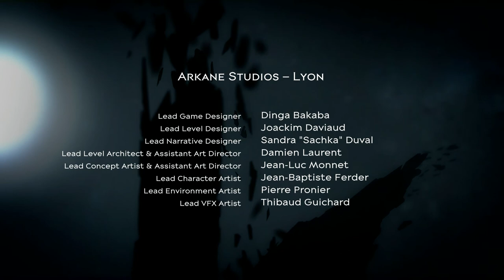Dishonored 2: Episode 6- The Long Road Home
All roads lead home.